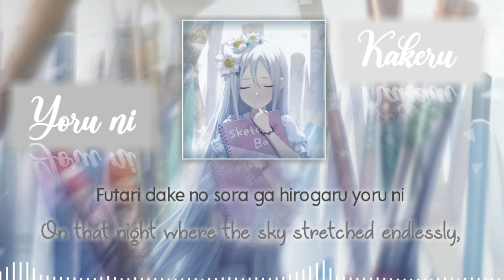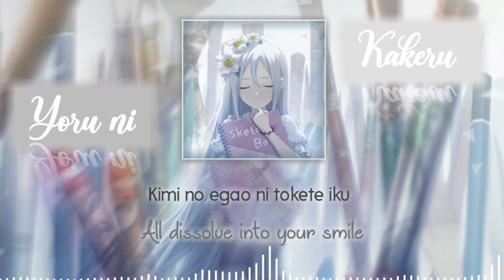「Yoru ni Kakeru」Yoisaki Kanade✦『Kan/Eng/Vie CC』Project SEKAI!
Bản Viet có tại phụ đề nha (｡•̀ᴗ-)✧